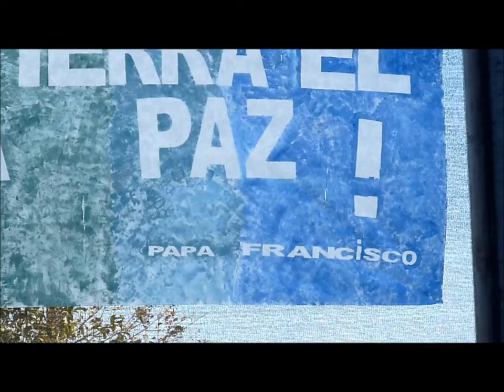Banda Isabella en el Maraton Estudiantil